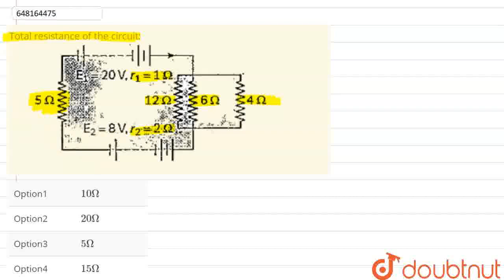Total resistance of the circuit: | CLASS 12 | SAMPLE PAPER - 8 | PHYSICS | EDUCART PUBLICATION ...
Total resistance of the circuit:
Class: 12
Subject: PHYSICS
Chapter: SAMPLE PAPER - 8
Board:CBSE

👉 Have Any Query? Ask Us.